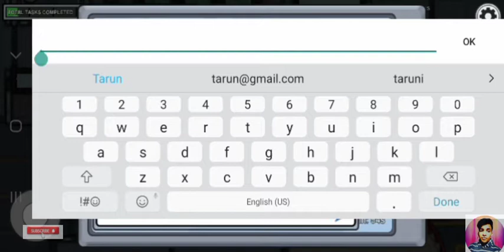Among us game gamplay || how to play among us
Among us game gamplay ..how to play this game ..

I hope gays apko video achhi lagi hogi .so please ak like deke apna pyar dikhaiye 🙏🙏.
I know ki aap mujhe saport  karoge ..so thank u